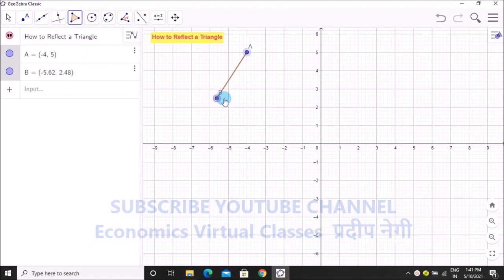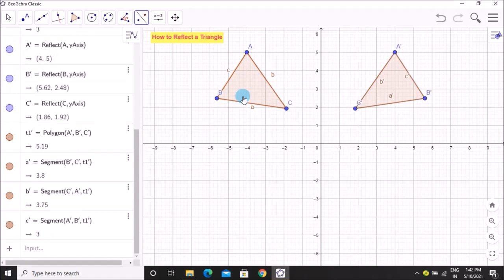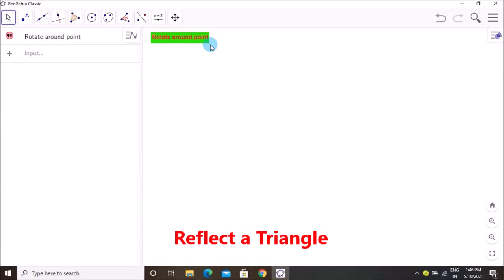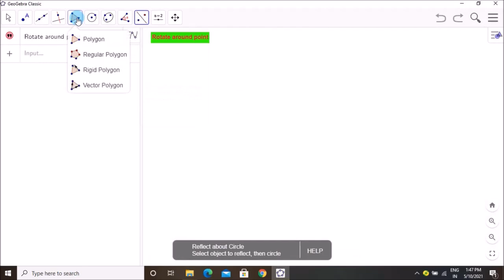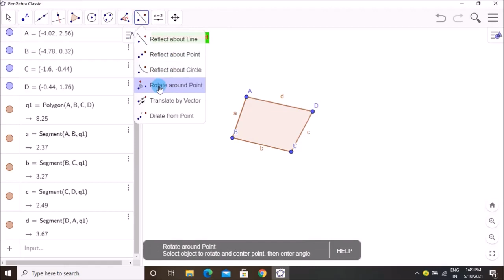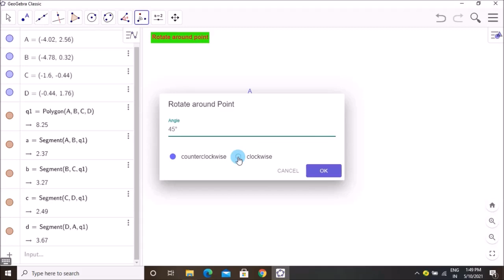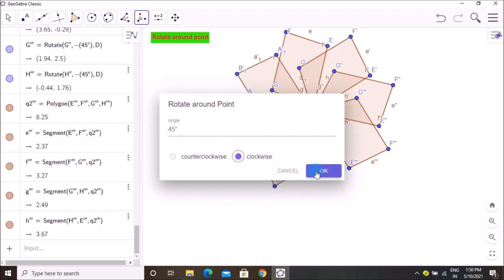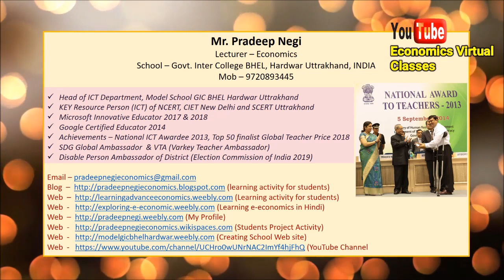Reflect a triangle and Rotated a point (Created by Mr. Pradeep Negi, Lecturer - Economics, GIC BHEL)